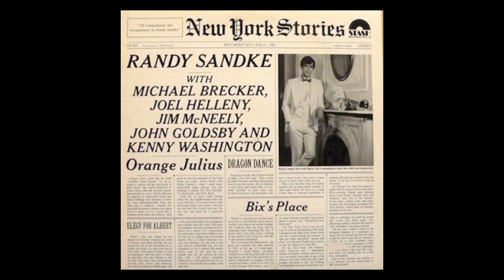Elegy For Albert by Randy Sandke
Get lead sheets for ELEGY FOR ALBERT, recorded on New York Stories / Randy Sandke (Stash ST264).
Trumpet - Randy Sandke; Trombone - Joel Helleny; Piano - Jim McNeely; Bass - John Goldsby; Drums - Kenny Washington